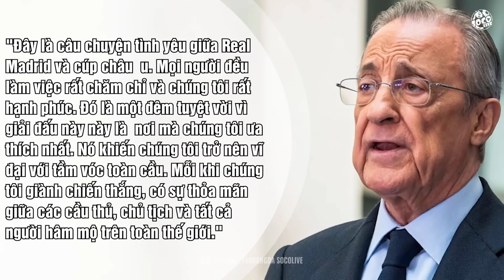REAL MADRID VÀ TỨ QUÝ 6 HUYỀN THOẠI ĐÃ ĐƯỢC THIẾT LẬP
Real Madrid, vị chúa tể C1, đã thiết lập nên một cột mốc huy hoàng mới với chức vô địch Champions League lần thứ 15 – cú El Decimoquinto huyền thoại. Thành tích này càng thêm ý nghĩa khi bốn cầu thủ xuất sắc của họ - Dani Carvajal, Luka Modric, Toni Kroos, và Nacho Fernandez - đã giành chức vô địch Champions League thứ sáu trong sự nghiệp của mình.